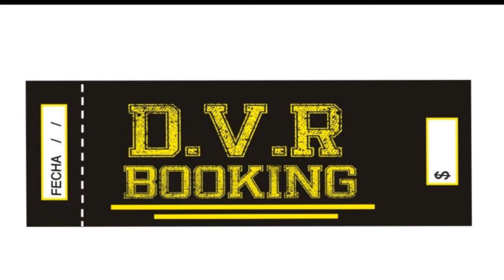Rechazo - Para mis amigos.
Segunda Cancion del Compilado Oeste Hardcore por La resistencia Distro & DVR Booking Abril 2013!
Letra: Aprendi a ser leal con quien lo merece y de ser un perro guardian, alerta, de quien me necesita. La vida me hizo duro como una roca. Cuando estes en las malas que yo estare no dudes por que yo no me olvido jamas cuando de vos necesite.  La vida me hizo duro como una roca, la adversidad quiere golpearme y no puede pararme ni al suelo tirarme. Jamas de rodillas, jamas derrotado. Y siempre son los mismos, tantos años transitando a la par y los que no entienden, en nuestro camino no se metan.